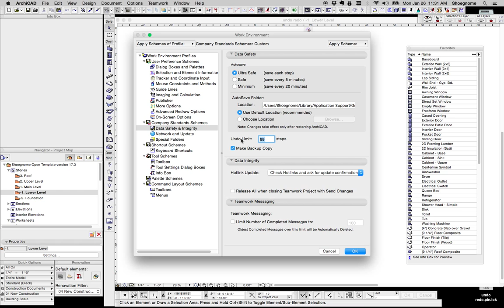ArchiCAD Tutorial #43: Undo and Redo — speed and invisibility (ArchiCAD Basics)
This is a nearly 11 minute video on the Undo and Redo commands in ArchiCAD. I initially recorded a 4 minute video, but then I just kept finding more and more to discuss. Join me and explore the power of time travel within a computer program. Make sure to read the original blog post for additional notes, more on why I recorded this video, and time travel rules along with an accompanying diagram